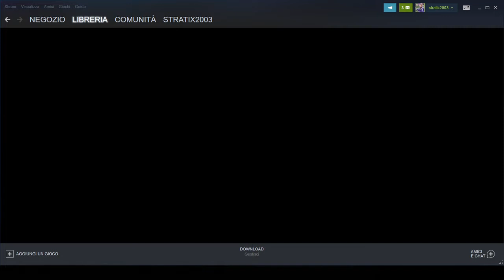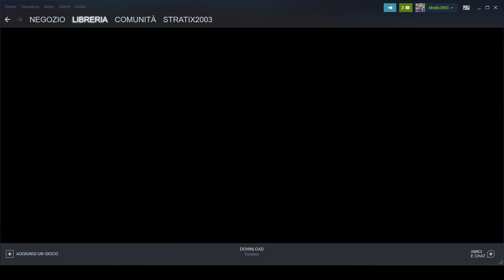left for cacas in pigiamas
pigiamas es un isngignifanctes cacatas the elefantes in circolalenzia alla astrovonand di zio fusco